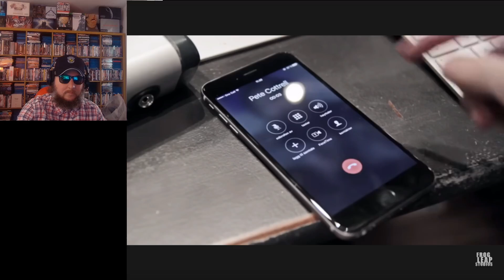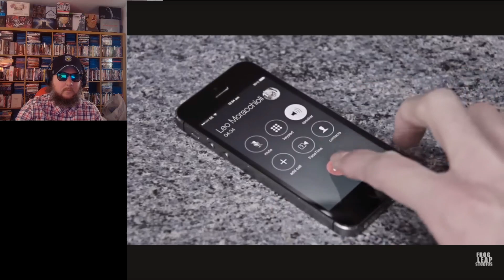first time hearing Leo Moracchioli - Hello reaction